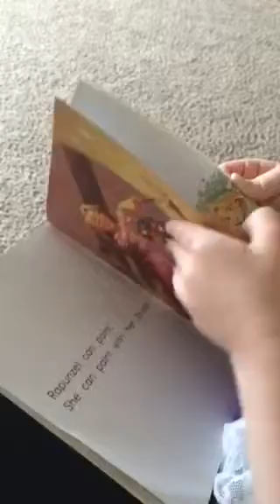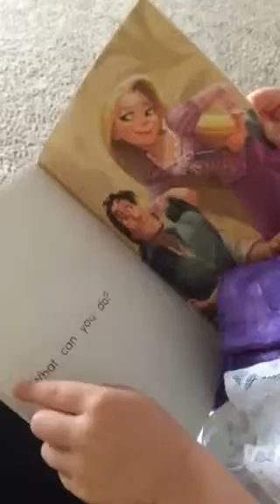Miriam Reading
Rapunzel Can 5.11.15